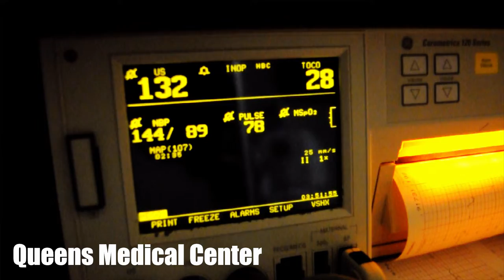Rie Was Born | WAY BACK WHEN... #9